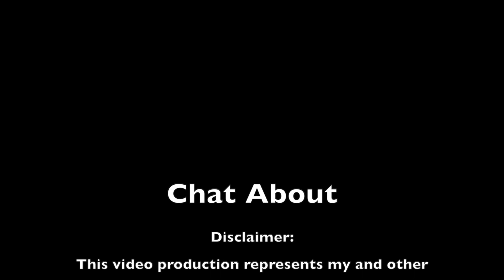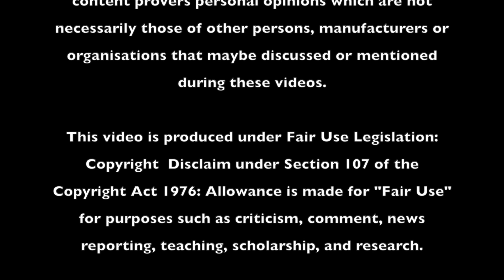Introduction to the Holywell Area Services Community Lounge (HASCL)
Holywell Area Services Community Lounge (HASCL) is an unaffiliated association based in Holywell North Wales.
The aims of HASCL are to provide a non pressure environment for members of the veteran, emergency services and local  community (18 or over unless accompanied by a responsible adult) to meet for coffee, have a natter, relax, enjoy some activities together (both on and off site), support one another, make new friends and engage with the local community.
We will be working with a number of outside organisations and hope that HASCL will become a part of Holywells furniture and it's members a part of Holywells tight knit community.